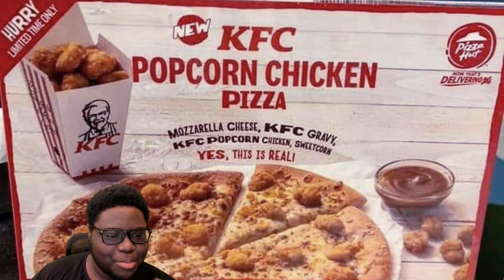🍕🍗 PIZZA HUT & KFC JUST COLLABED, let's try it out! | Limited Edition Popcorn Chicken Pizza Review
So Pizza Hut and KFC just collaborated on a limited edition pizza only available for 2 weeks, and they're calling it the Popcorn Chicken Pizza!

It's got mozzarella cheese, KFC gravy, KFC popcorn chicken, and sweetcorn, so let's try it out! Thanks for the love. 🙏🏾